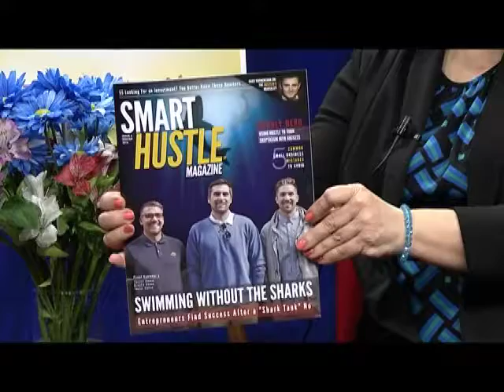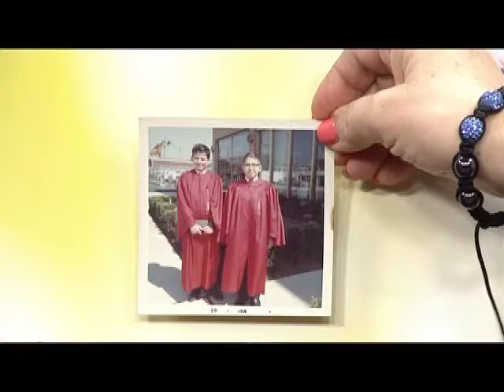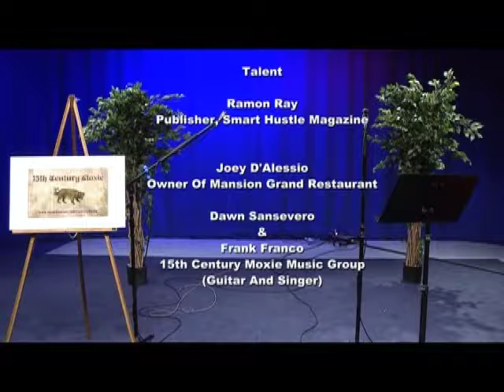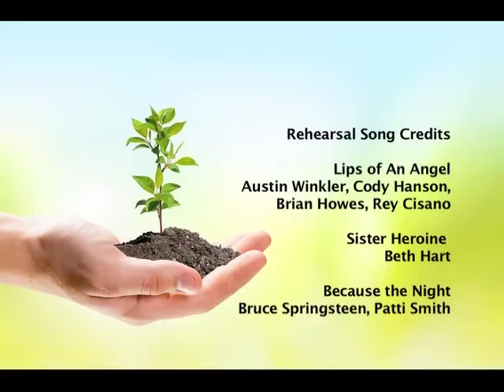Entrepreneur Life 3 - 15th Century Moxie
Entrepreneur Life episode 3 with 15th Century Moxie